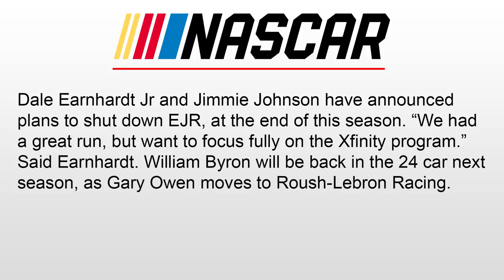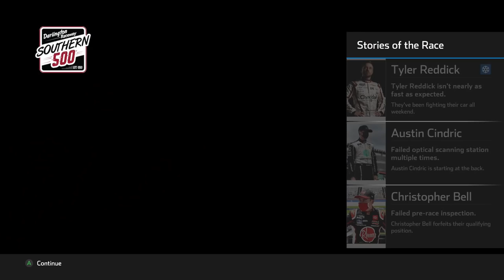DALE JR SHUTS DOWN HIS TEAM... TEMPERS REACH ALL TIME HIGH! - NASCAR Heat 5 Career Mode Part 238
Darlington Southern 500 was no ideal for us, as many things go wrong!